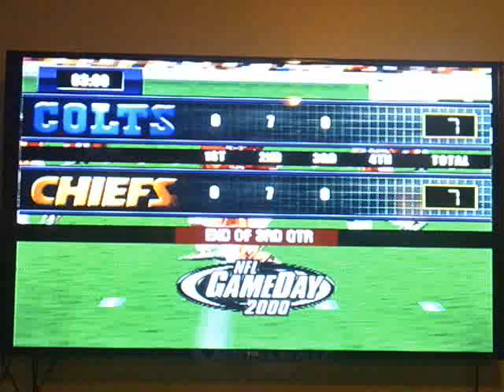Sports Games Reviews Ep. 39: NFL GameDay 2000 Match Up Request Part 5 (Colts at Chiefs) (PS1)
In this video the 2000 Indianapolis Colts take on the 2000 Kansas City Chiefs.